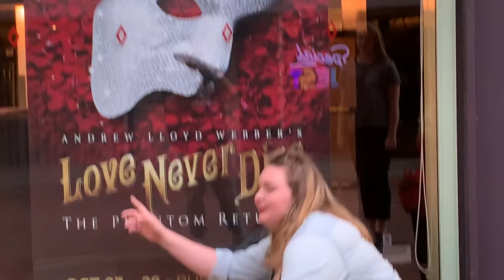RACHEL'S PHOTO SHOOT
sorry we were a day late!!!

this week is some footage from our day shoot with Rachel.

RACHEL'S INSTAGRAM: @rmwillette18